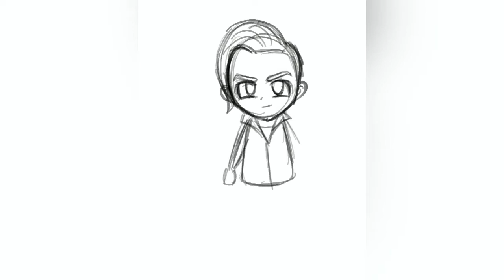Chibi PUBG Soldier - Speed Draw - Day 212/365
The Silver Haired Soldier

I drew my friend’s PUBG avatar. It was a project I wanted to do back in May.
I wanted to turn game avatar into a chibi style.

Dimensions:
Pixel